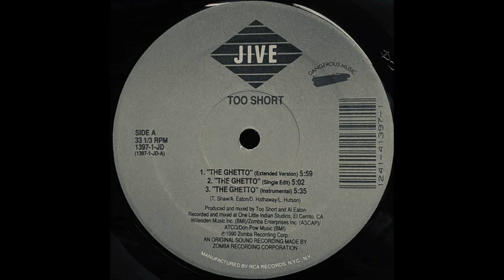The Ghetto (Instrumental) / Too Short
Lebel : Jive ‎– 1397-1-JD
Format : Vinyl, 12",
Country : US
Release : 1990
Genre : HIP HOP